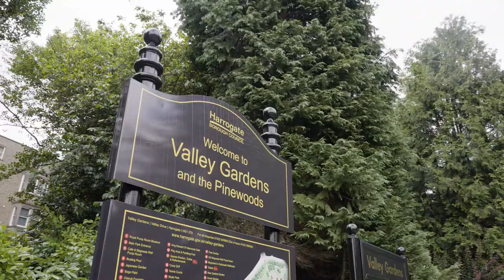Harrogate Ladies' College Tour of Harrogate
Harrogate Ladies' College is located just a few minutes walk from the centre of Harrogate. Our location is one of the things that our parents and pupils really love. Join two of our international pupils as they take you on a tour of Harrogate.